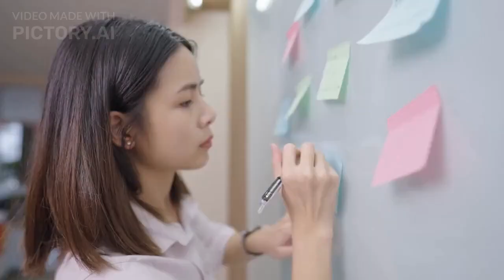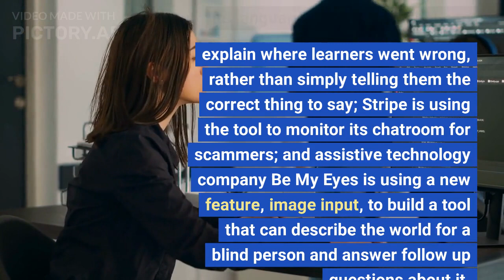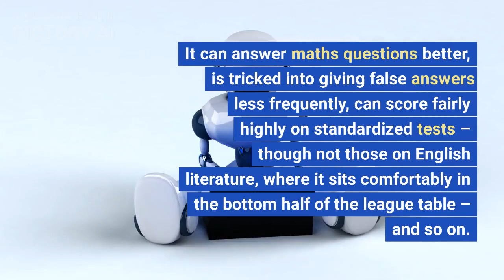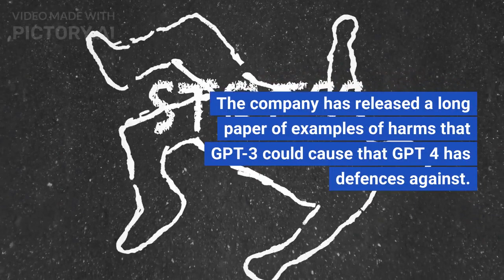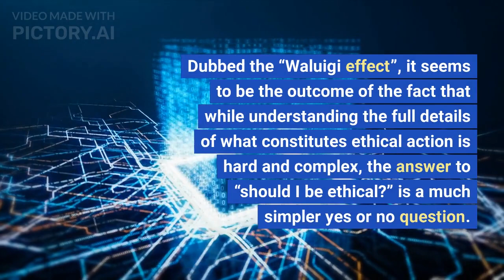Chat GPT-4 Is Here | What’s new in the latest AI chatbot by OpenAI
OpenAI has launched its latest version of the ChatGPT AI language model– GPT-4. This video explains the difference between ChatGPT and GPT-4.